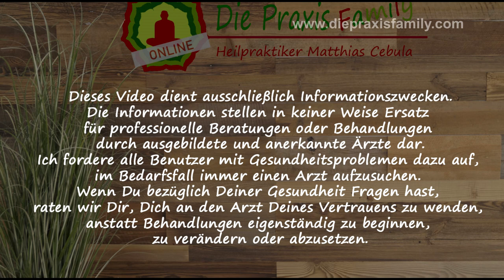Migräne Strategien und Auswege